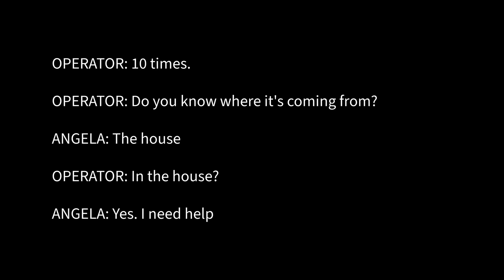The Kramer Family murders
The Kramer family had settled in to sleep in their cosy, secure house, on a snowy night in early March 2010. But the calming silence of the middle of the night was interrupted when a hammer came crashing through one of the downstairs windows. What followed was a savage and merciless attack that left the residents of the house in utter disbelief, and resulted in tragedy.
The survivor of the horrific slayings pointed to one person who soon became the key suspect. The problem was, he had an alibi. And it was absolutely air tight.